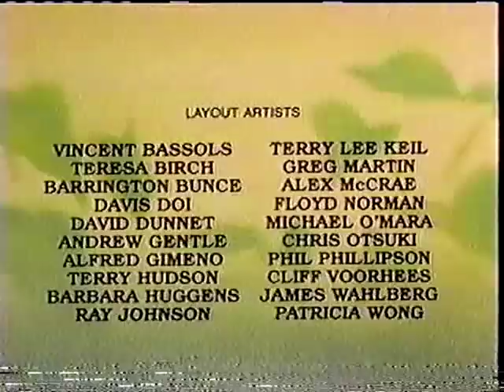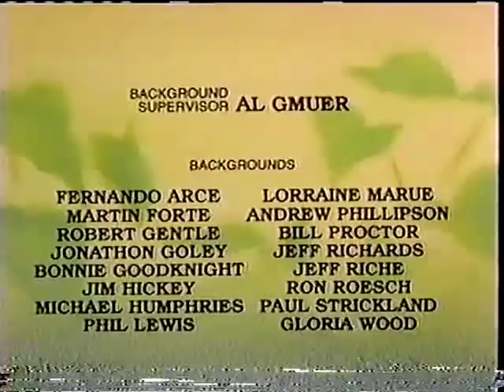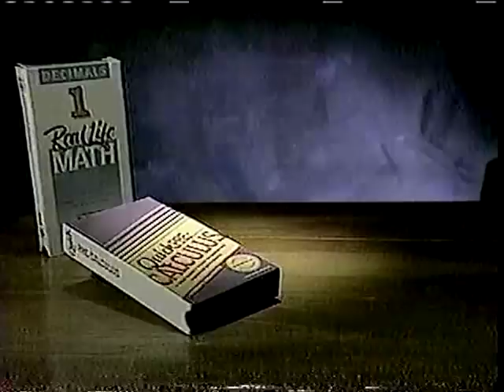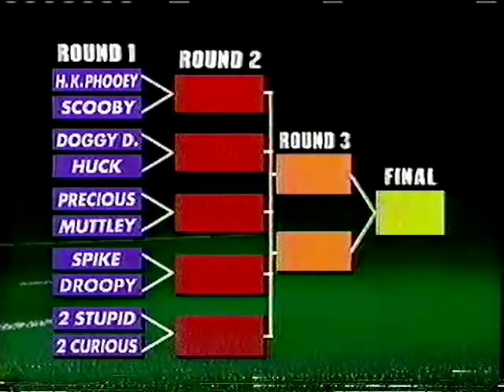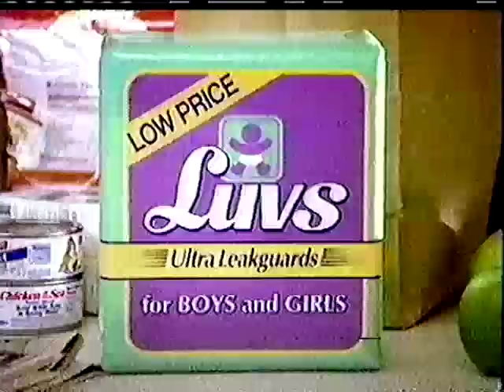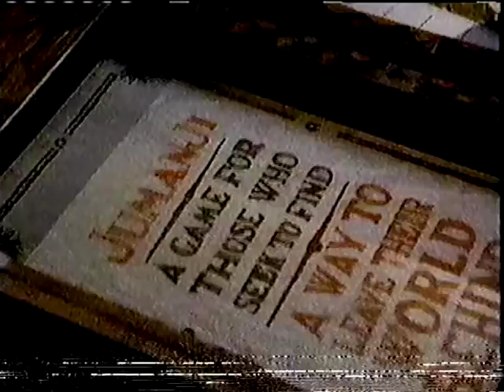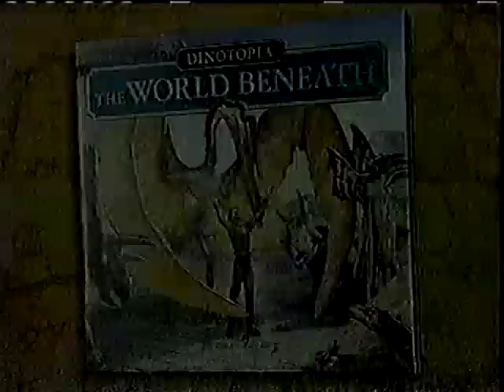Cartoon Network commercials from January 1996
Commercials aired during a few episodes of The Smurfs, Snorks, and Shirt Tales from CN in 1996. A few of these episodes aired during "High Noon Toons". Lots of rare promos and bumpers are featured in this video.

Credit to bdalbor